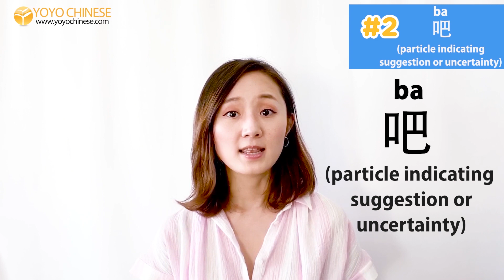StayHome and Learn Chinese WithMe | Phrase of the Day Challenge (Week 7/Day 4)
In today's video, you'll learn an important word in Chinese that turns a STATEMENT into a SUGGESTION. It's not just a great word to use yourself - it's also important you can recognize it when you hear it in a conversation so you won't get confused!

As always, Wei Wei will give you a clear explanation of the grammar. When you get good explanations, you actually *understand* what you are learning and are motivated to learn more! It's one of our core philosophies, and one reason our courses have helped so many students get past the big challenges of learning Chinese. 🧗

Learn to speak Mandarin with the Yoyo Chinese Beginner Conversational Course!  200 short video lessons, organized into a 6-month course, with interactive flashcards, audio reviews, and quizzes after each lesson.